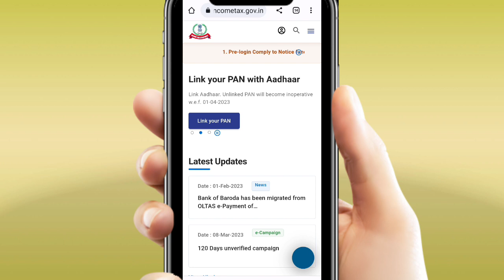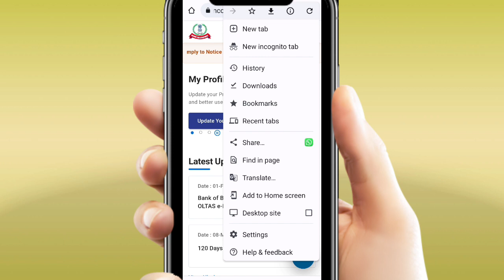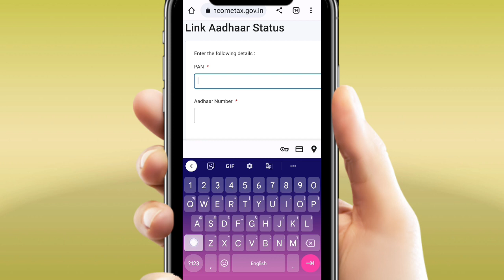How to check the status of pan card and Aadhaar card linking status online 2023#pancard#aadhaar card